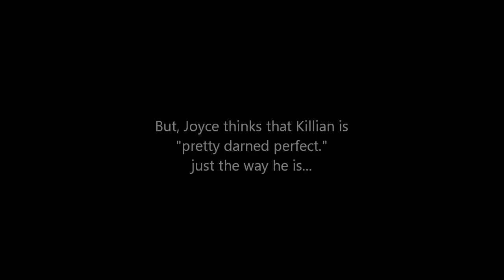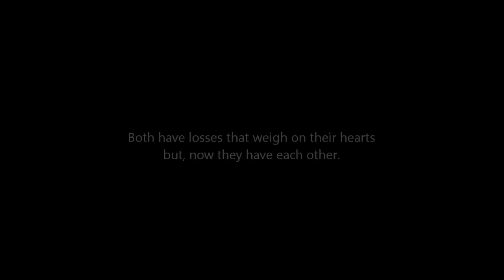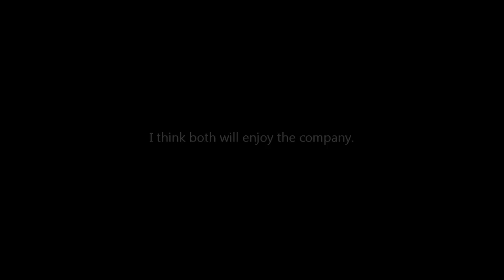Killian, a 7 year old Wire Haired Terrier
Wow, lots of good things happening lately at Urban Rescues!  The adoptions are leaving this home emptier, but my heart is definitely fuller.  Take a look at Joyce and Killian getting to know one another.  So far, so good with them.  I dropped Killian off last night for a "sleepover" with Joyce and when I didn't hear anything from her this morning, I called to check up on them.  "I'm not ready to give him back to you" is what she said... I replied "You don't have to ever give him back... I just wanted to know how things went last night!"